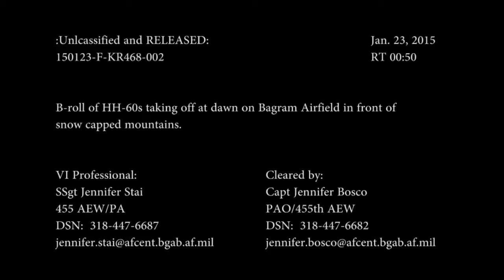HH-60s take off at Bagram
HH-60s from the 83rd Expeditionary Rescue Squadron take off from Bagram Airfield, Afghanistan